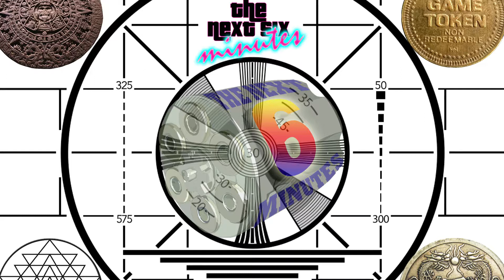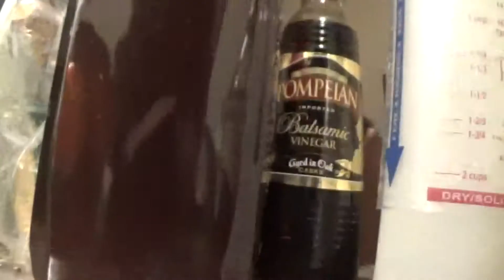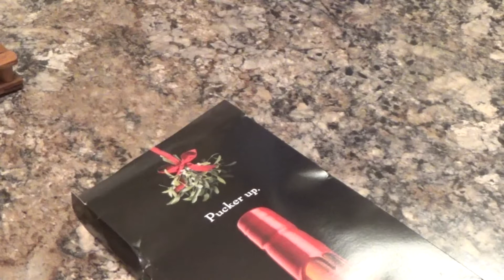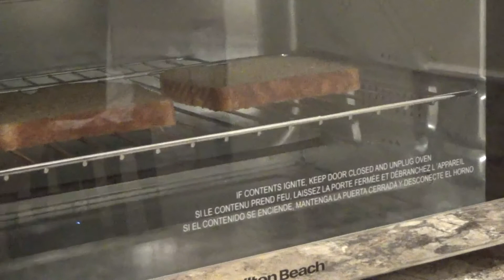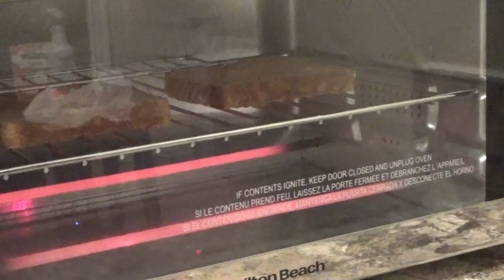Peak Sixy Ep12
Season One Finale Yay!